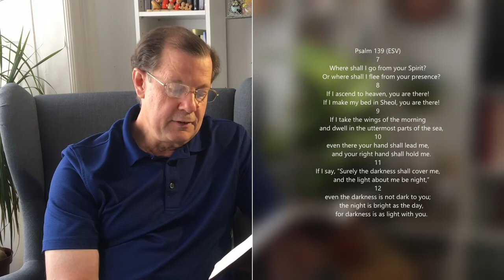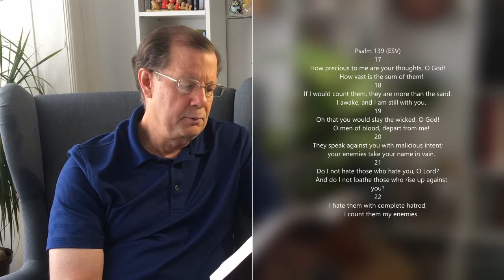Psalm 139 ESV ~ Even the Darkness Is Not Dark to God